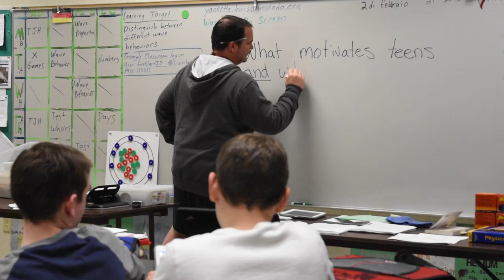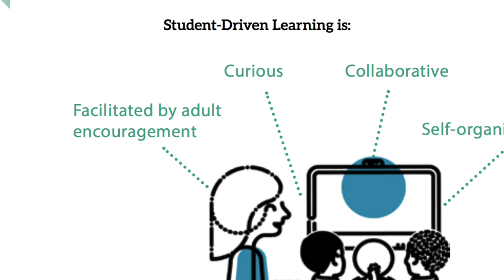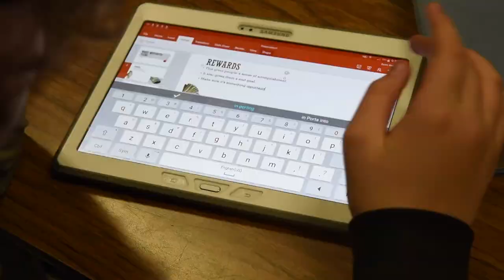From Packets to Inquiry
Director: Laudan Kirk
Location: West Ada School District, Meridian Idaho
Crossroads Middle School